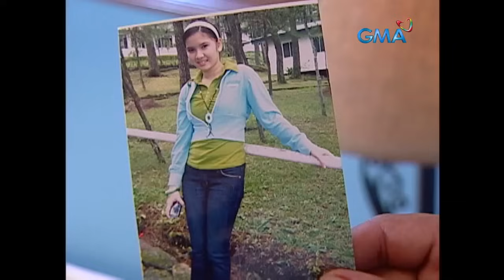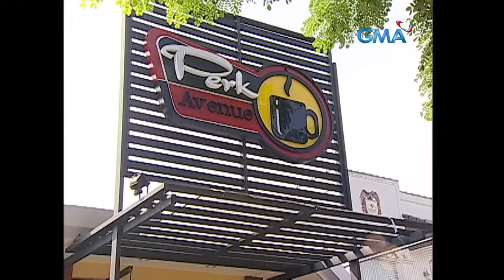Babangon Ako At Dudurugin Kita: Full Episode 47 (Stream Together)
Derek (JC De Vera) still feels bothered by the thought of him having feelings for her sister, Salve (Yasmien Kurdi). Meanwhile, Lawrence (Patrick Garcia) apologizes to Salve (Yasmien Kurdi) for his sudden confession to Salve of his true feelings.

Watch the episodes of ‘Babangon Ako at Dudurugin Kita’ starring Yasmien Kurdi, JC de Vera, Marvin Agustin, Angelika dela Cruz, and Dina Bonnevie. ‘Babangon Ako't Dudurugin Kita’ is a story of individuals consumed by their lust for power, leading them to conspire against and betray those they hold dear.